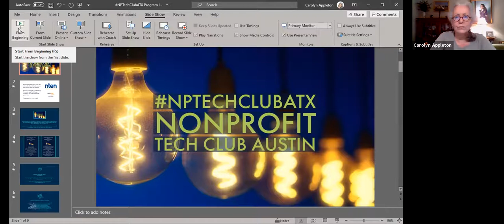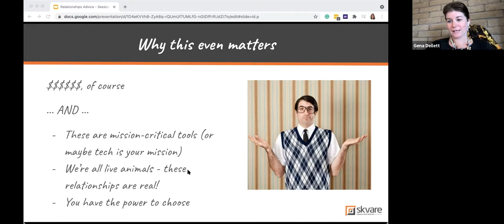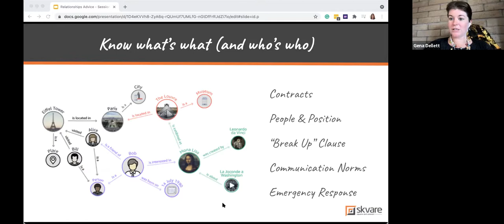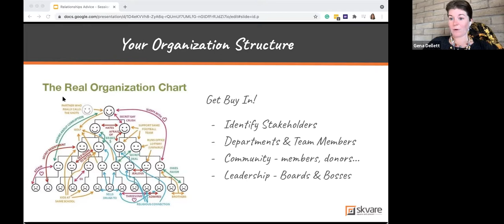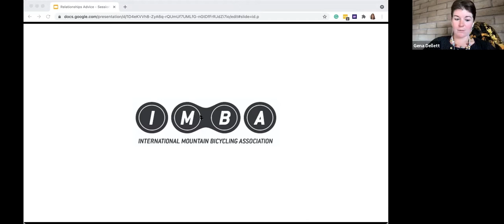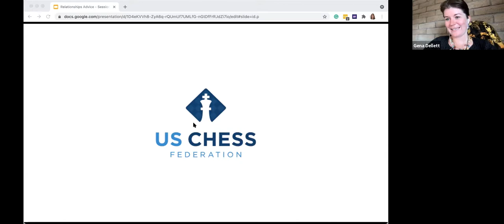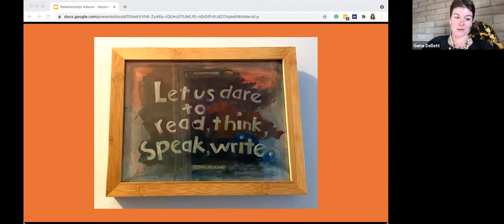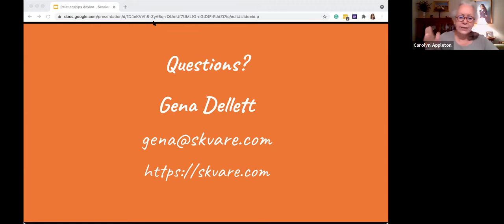TechSoup Connect Austin: Relationship Advice: How to Get More from Your Technology Partner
Hosted by TechSoup Connect Austin on July 5, 2021.

Technology consultants abound with great sales pitches and flashy websites. But, what happens after the contract is signed? Find out how to vet potential partners and get the most out of your relationship before and after the ink has dried.

Find out how to avoid surprises, control your budget, ask hard (and potentially awkward) questions, and hold yourself and others accountable. Expect more and get more from your technology to achieve your mission and demonstrate to your donors and members you mean what you say.

Lessons are not specific to any one type of software or tool.

LEARNING OBJECTIVES

- How to vet potential technology partners

- How to hold yourself and your technology partner accountable

- How to manage expectations and make sure everyone is on the same page

Our guest speaker is Gena Dellett, Operations Manager for Skvare. Gena loves people, and happens to work with software. As a forward-thinking client advocate, Gena believes everything comes down to relationships. At Skvare, she goes out of her way to help organizations succeed, whether they need support developing a technology strategy, new features in their CRM, custom development on their website, or support understanding analytics. Besides cultivating relationships, Gena's expertise is to know the right questions to ask for rolling out website and CRM projects.

NPTechClubATX is managed by a group of committed Central Texas volunteers, free of charge as a public service. We invite people of all backgrounds and skill levels. Meetings are free and open to all. We deeply appreciate our 2021 partners, TechSoup Connect (formerly NetSquared); NTEN: Nonprofit Technology Network; and Capital Factory.